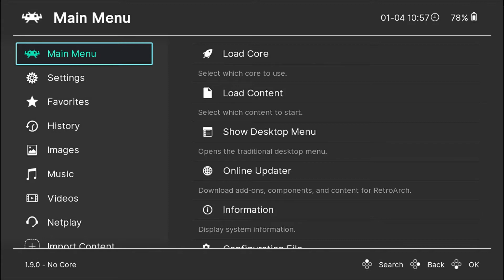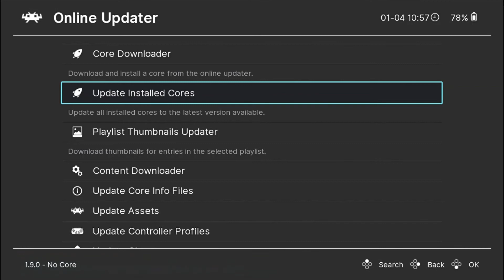Retroarch-How To Update Cores(Emulators)|Retroarch Quick Guide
In this video I will show you quickly how you can update the installed Cores if  your games seem to run glitchy or stutter or the game crashes while playing.